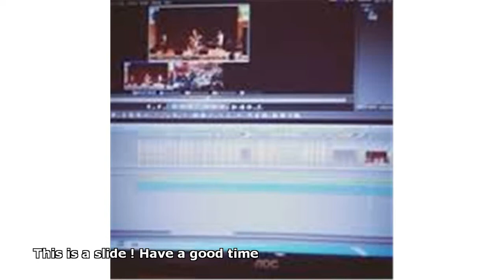3 nisan tv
3 nisan tv canlı izle
3 nisan tv2 yayın akışı
3 nisan tv radyo
3 nisan tv programları
3 nisan tv karabük
3 nisan tv canlı
3 nisan tv yayın akışı
3 nisan tv
3 nisan tv